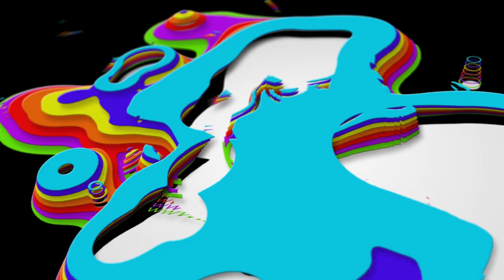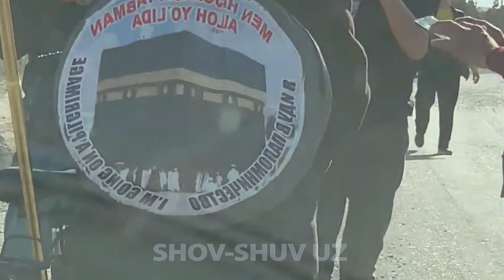MAKKAGA VELOSIPEDDA YULGA CHIQQAN FARGONALIK OTAXON BOZORBOY AKA QAYERDA YURIBDI ?